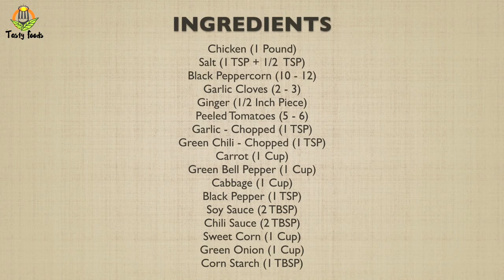One-Pot Chicken Macaroni Soup | Quick and Easy Winter Soup Recipe | Tasty Foods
This One-Pot Chicken and Macaroni soup is a recipe liked by both kids to adults. Packed with vegetables, chicken and macaroni, it fills you up and keeps you warm on a cold winter day.

INGREDIENTS:
Chicken (1 Pound)
Salt (1 TSP + 1/2  TSP)
Black Peppercorn (10 - 12)
Peeled Tomatoes (5 - 6)
Garlic - Chopped (1 TSP)
Green Chili - Chopped (1 TSP)
Carrot (1 Cup)
Green Bell Pepper (1 Cup)